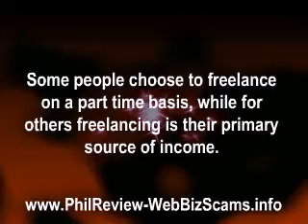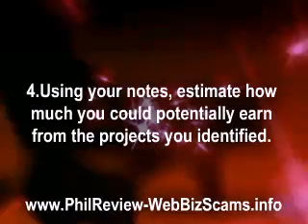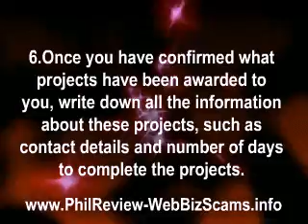Stay at Home Jobs Could You be a Home Based Freelancer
- Do you have what it takes to make freelancing one of your stay at home jobs?  Here are 7 steps to work through before you take the plunge and make freelancing your primary source of income.